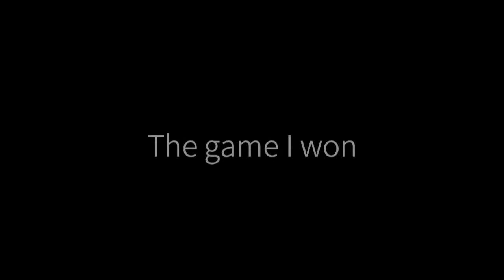Hyper Space - 7th solo dub I’m stupid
00:49 The game I chocked on
01:47 The game I won
03:47 Last-Minute Rant